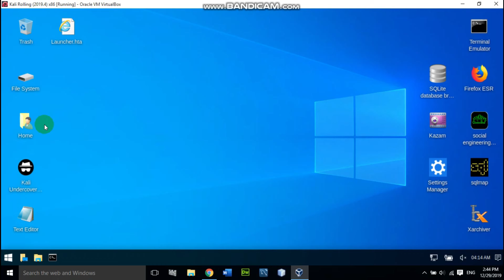kali windows |link provided| mr genius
heloo friends
iam here with another new video
in this video i will tell u about kali windows
here is the link for kali windows:
if u are using it as virtual machine then it will run only in vbox.
create a bootable usb to make it dual boot